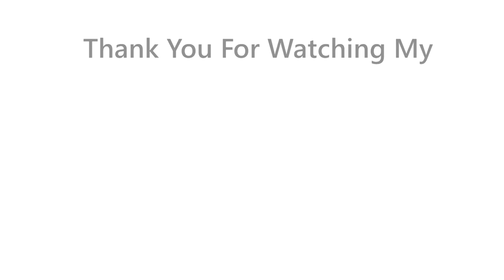Maytag Windtunnel Bagless Twin Chamber Vacuum Cleaner Demo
This is the demo of the Maytag Windtunnel Bagless. I am pretty sure I'm the only person to own this on Youtube!

-Pixel Dude Animatronics
aka
-Pixel Dude